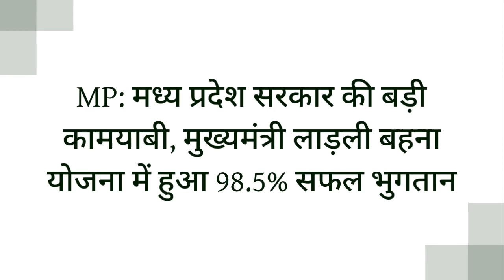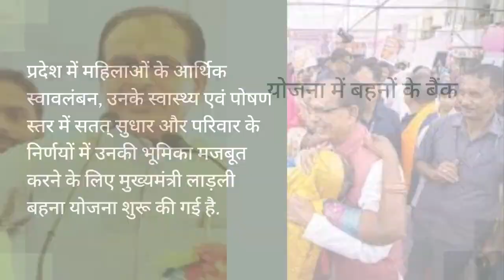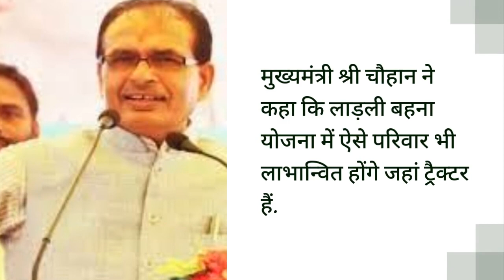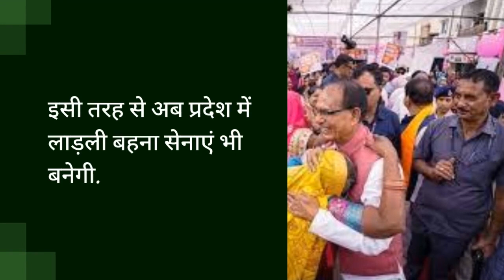MP: मध्य प्रदेश सरकार की बड़ी कामयाबी, मुख्यमंत्री लाड़ली बहना योजना में हुआ 98.5% सफल भुगतान